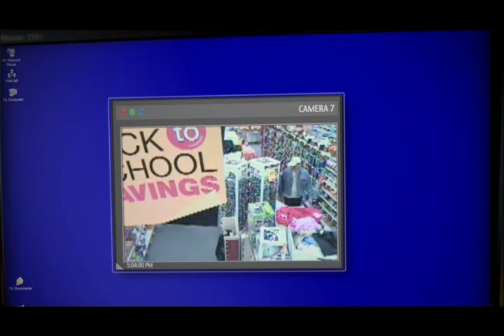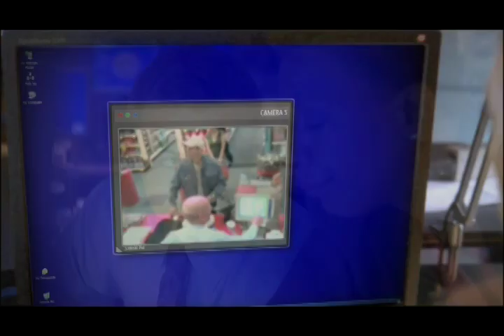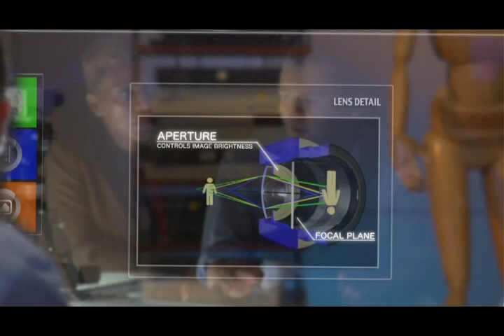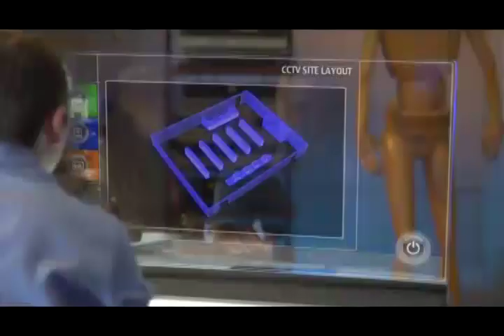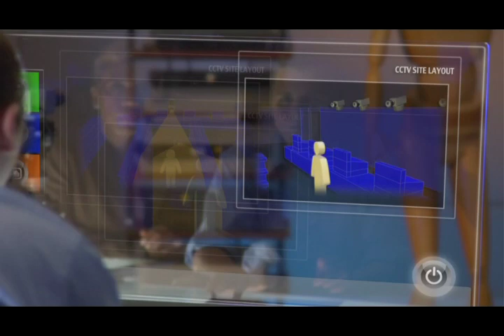FBI - Best Practices for the Installation of CCTV Systems - Part 1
The Forensic Audio, Video, and Image Analysis Unit (FAVIAU) of the FBI's Operational Technology Division, presents Best Practices for the Installation of CCTV Recording Systems.

This is a must see DVD for fans of the television series 24. FBI Special Agent Renee Walker narrates the 20-minute program, which is based on a realistic case scenario featuring the do's and don'ts of CCTV setup. The DVD contains exciting footage that captivates the audience while providing guidance to install CCTV to obtain the best possible recorded footage. Topics include general setup, resolution, cameras and camera placement, best collection methods of the recorded footage for law enforcement, native/proprietary file format, retrieval methods, and much more.

The DVD is available free to international, federal, state and local governments involved in law enforcement, security, and counter-terrorism activities. The FBI also encourages law enforcement to provide the DVD to anyone who owns, operates, installs, or is responsible for the purchase of CCTV recording systems. Educators, contractors, vendors, suppliers, and other interested parties may also obtain the DVD files.